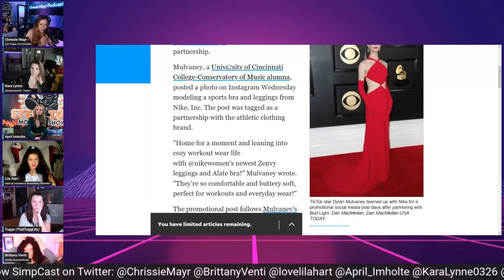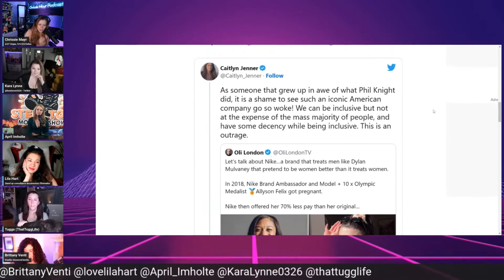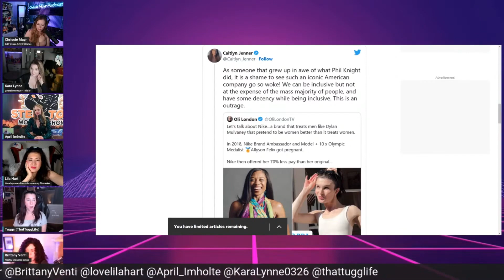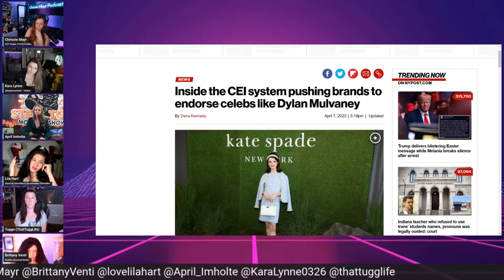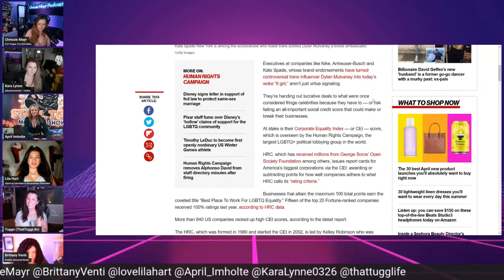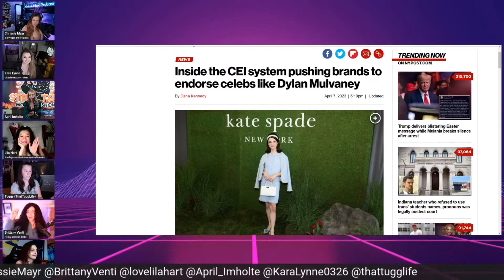Dylan Mulvaney Signs with Nike AFTER Bud Light? SimpCast with Chrissie Mayr, Brittany Venti, Lila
More brand deals for Dylan Mulvaney. First Bud Light and Maybeline, now Nike? Simpcast has a lot of varying opinions on the new Trans Superstar.
SimpCast stars Chrissie Mayr, Lila Hart, Brittany Venti, April Imholte of Steel Toe Morning Show, Kara Lynne of Eric July's Rippaverse, That Tuggs Life  From Simpcast 71 with Nina Infinity.

CONFIRMED